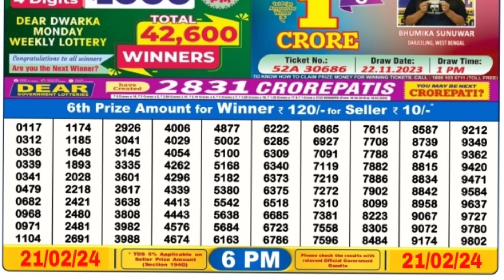February 21, 2024